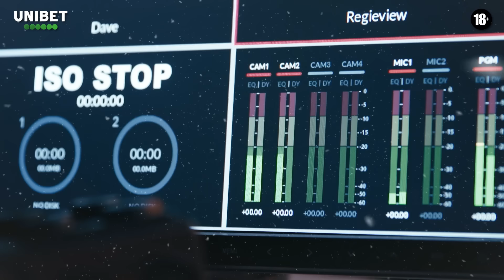'On apprend avec les erreurs…' | Unibet Clubhouse 14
Ancien joueur de Charleroi, du Standard et international Belge : Geoffrey Mujangi Bia est notre invité de marque à l’occasion du dernier Clubhouse de l’année 2022 !

Le Mondial est peut être derrière nous, mais le football lui, ne s’arrête jamais ! Le sacre du roi Messi, le Boxing Day en Angleterre, les ambitions du Standard, la rumeur Tielemans à Arsenal : tous ces sujets brûlants et bien plus encore sont passés au crible par Sacha, Thomas et Geoffrey…